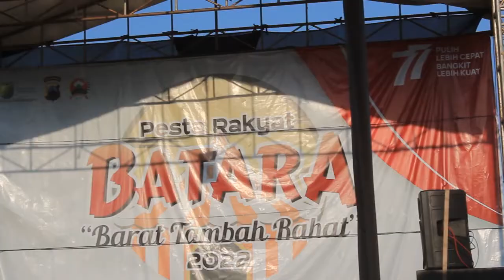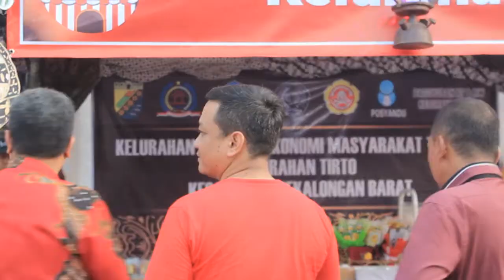BATARA EXPO DI BUKA OLEH WALIKOTA PEKALONGAN